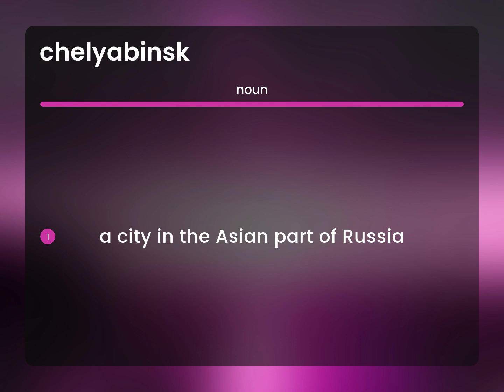Chelyabinsk • definition of CHELYABINSK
What does CHELYABINSK mean?